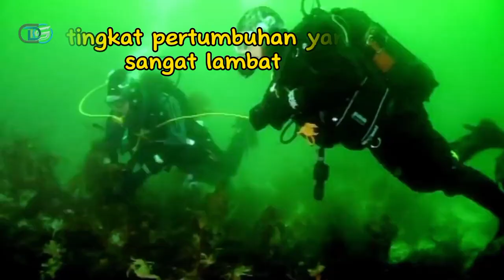Makanan para Sultan, Mengapa harga Kepiting Raja Alaska Sangat Mahal : Ini alasannya !!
kepiting Raja Alaska atau Alaskan King Crab dikenal juga sebagai Red King Crab atau Paralithodes camtschaticus. Kepiting yang satu ini merupakan jenis kepiting yang dapat tumbuh sangat besar dengan cangkang yang panjangnya bisa mencapai 28 cm.
Kepiting ini juga sangat unik karena memiliki rentang yang ukurannya bisa mencapai 150 cm. Kaki kepiting Raja Alaska ini berjumlah lima pasang dan perut yang khas berbentuk kipas yang terselip di bagian belakang cangkangnya. Berat satu kepiting Raja Alaska ini bahkan bisa mencapai sembilan kilogram.